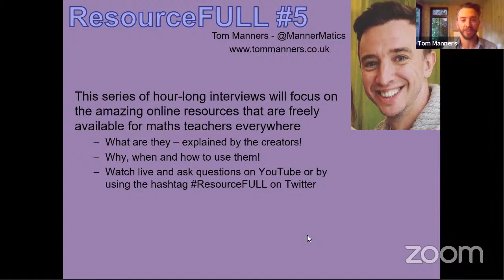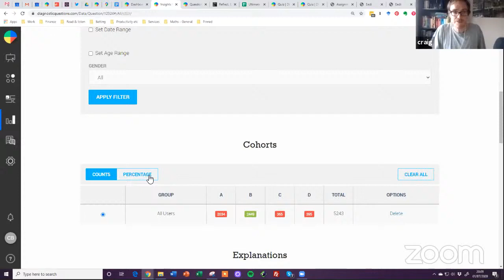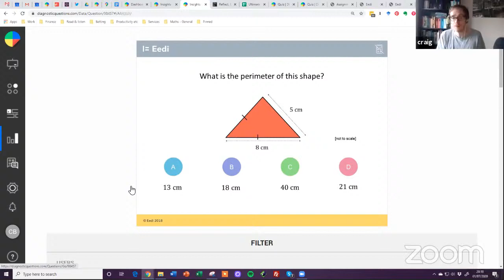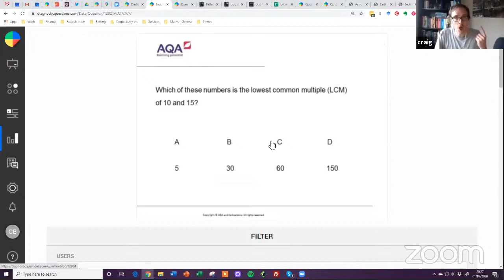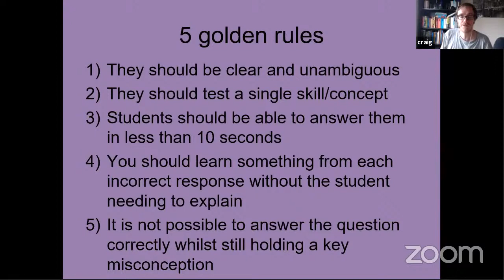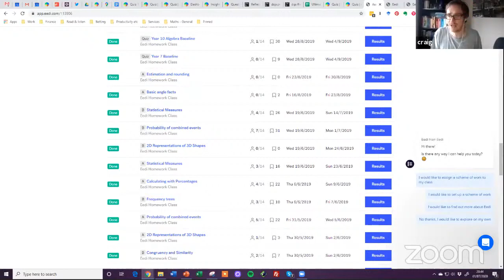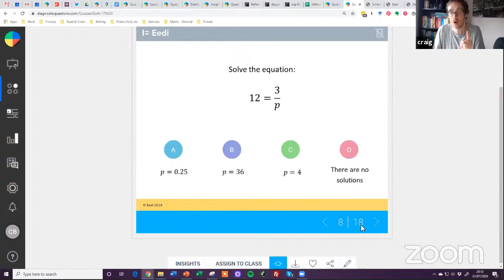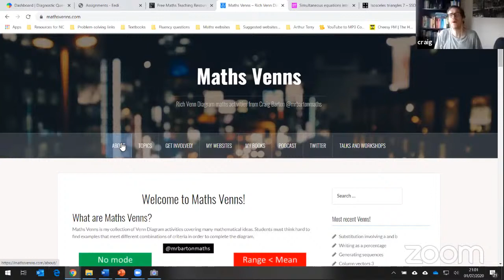ResourceFULL #5 - diagnosticquestions.com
This series of hour-long interviews will focus on the amazing online resources that are freely available for maths teachers everywhere

What are they – explained by the creators!
Why, when and how to use them!

All my other interviews, free CPD videos and further details about them and me can be found on my - I will also update regularly on my twitter - @MannerMatics